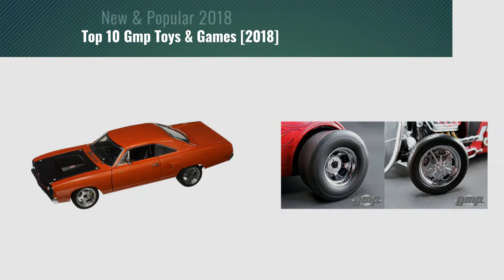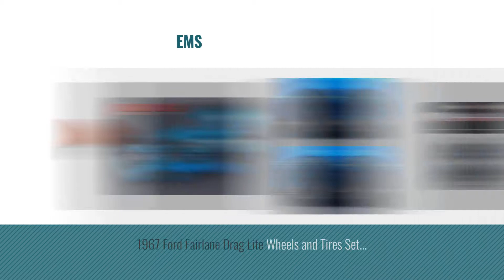Top 10 Gmp Toys & Games [2018]: 1968 Chevrolet Nova 1320 Drag King's Blown 572 Engine and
- New! 2019 Black Friday / Cyber Monday Vehicles Deals and Updates.

Black Friday / Cyber Monday 1968 Chevrolet Nova 1320 Drag King's Blown 572 Engine and Transmission Replica 1/18 by GMP by GMP

Black Friday / Cyber Monday Wheels and Tires Set of 4 from 1993 Ford Mustang Cobra 1320 Drag Kings "King Snake" 1/18 by GMP

Black Friday / Cyber Monday 1993 Ford Mustang Cobra Grabber Blue 1320 Drag Kings "King Snake" Limited Edition to 516 by GMP

Black Friday / Cyber Monday 1:18 1970 Plymouth Road Runner Fast and Furious 7 (2015) GMP 18807 by GMP

Black Friday / Cyber Monday GMP 18841 Chromed Hot Rod Drag Wheels and Tires Set of 4 1/18 by GMP

Black Friday / Cyber Monday 1992 Ford Mustang 5.0 FBI Pursuit Blacked Out Limited Edition to 948pcs 1/18 by GMP 18805 by Ford

Black Friday / Cyber Monday 1967 Ford Fairlane 427R Drag Car Lightweight Ed Skelton "TUFF E NUFF" Limited Edition to by GMP